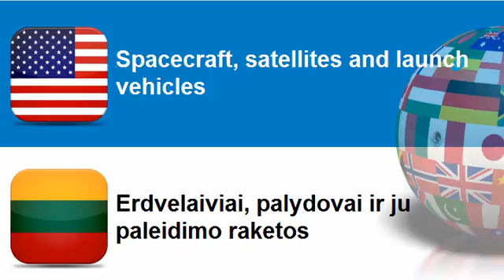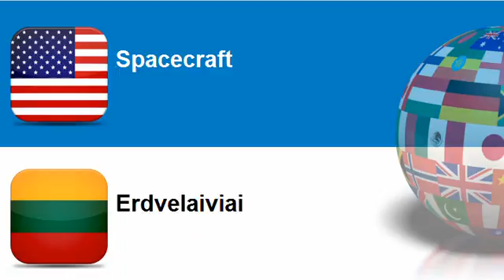Learn Lithuanian vocabulary Topic = Aircraft and spacecraft